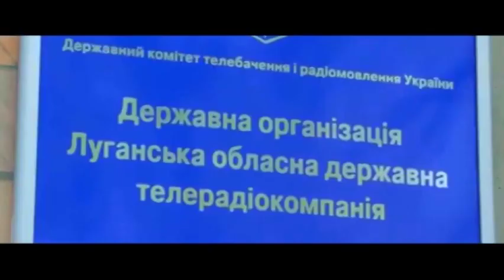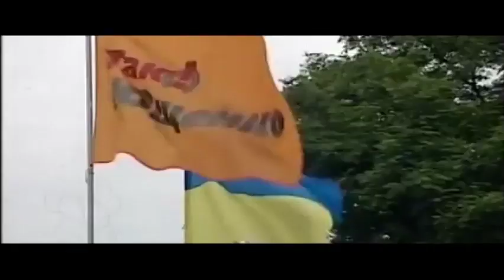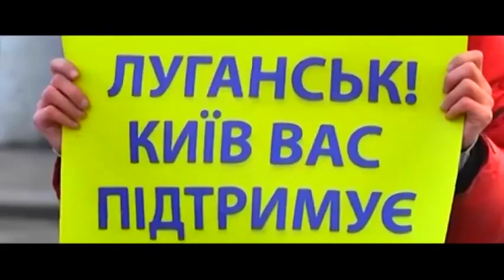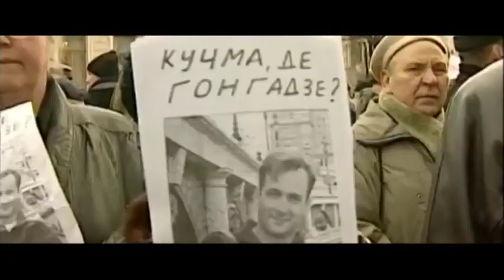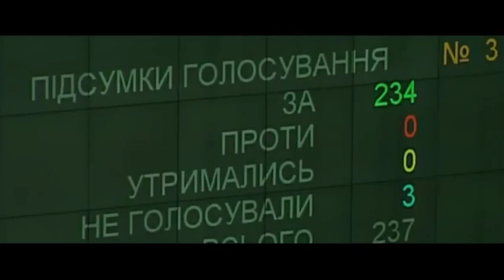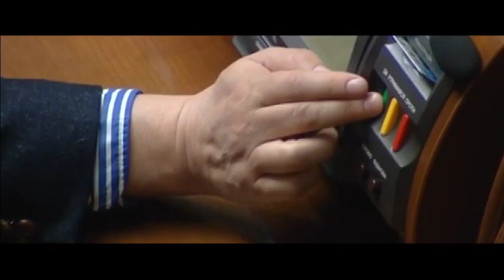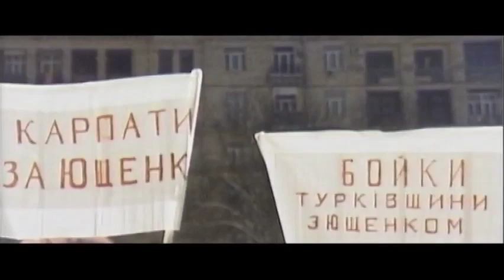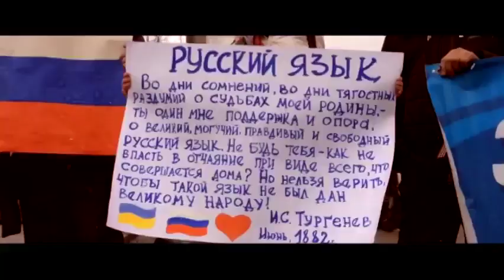Леонард Свидовсков. "Отторжение". Фильм 2.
Второй фильм из серии об истории Донбасса со времен перестройки до времен
евромайдана известного луганского документалиста и журналиста Леонарда
Вячеславовича Свидовскова. В центре внимания первый евромайдан 2004 г.

Нота правдивости и эмоциональной откровенности на первом плане. Одна из нот - это борьба людей Донбасса за собственное достоинство.

Выставлено по взаимному согласию, не в последнюю очередь из соображений
несколько более стабильной работы интернета в Москве по сравнению с Луганском

Кое-что авторства автора этих строк по данной теме:

Войны и коррупционные схемы. Или о коррупционных схемах и о войнах, ими порождаемых, теоретически весьма возможных. 1-я часть,
Изначальная версия статьи:

Войны и коррупционные схемы. 2-я часть,

Упомянутый в ссылках кинопроект "Россия с нами не пропадет":

Фильм оригинального жанра с элементами лирической комедии и фильма-концерта. В кадре шестьдесят две женских футбольных команды, более десяти концертных номеров. Единственный комедийный продукт за все время красногорских фестивалей спортивных  фильмов. РТД-Студия, 2023 год. Продолжительность: 1 час 4 мин.
Целевая аудитория: самая широкая, с большим предпочтением для девушек и футбольных болельщиков
Отснятый видеоматериал: более пятидесяти часов

Ресурсы проекта:
thebestgirlsofrussia.blogspot.ru - блог

Топовые промоционные видеоматериалы:
- ролик приветствий от звезд спорта и искусства c элементами юмора
- гимн СССР на зимнем параде
- Игорь Рогачев. "Звездное в поле". Посвящение ЖФК "Звезда-2005".
- Януш Кидава. "Даешь гол, Польша!". Уникальный комедийный продукт на основе репортажного материала. Перевод на русский инициатора кинопроекта в честь 50-летия третьей команды мира.

Главные итоги кинопроекта выражены во вкладе и в спорт, и в кинематограф, ибо разработана модель женского футбола в России с опорой на сочетание спорта и искусства, а также доведен до состояния готовности концепт (модель) женского творческого футбола, включая проведения турнира (турниров) среди творческих команд с их финальным аккордом – проведением чемпионата страны и поездкой в престижное место земного шара с проведением там по ходу пребывания одного матча и одного концерта
что можно перенести и на другие игровые виды спорта,
и модель оптимального взаимодействия мира спорта и мира искусства:

а сборная кинопроекта приглашена в одну из зарубежных стран с программой: один матч + один концерт, ввиду чего можно говорить о разработке  вертикали женского арт-футбола, включающей мотивационную схему.

Есть прокатное удостоверение. Начинается проведение мероприятий, связанных с показом фильма. Предусмотрен как формат премьерных показов, так и вечеров спортивного кинематографа (ВСК). Еще среди организаторов культурно-массовых мероприятий намечается проведение конкурса "Мечтай и действуй"

Творческая группа фильма выступила инициатором создания объединения спортивных кинематографистов под рабочим названием "Ассоциация по развитию молодежного и спортивного кинематографа",

По итогам последнего вечера фильма спортивного:
- Интервью у кинокритиков Натальи Белых и Тамары Клементьевой после вечера спортивного фильма с показом видеотворения "Россия с нами не пропадет" в художественном объединении "Старая школа"

И на сегодняшний день непосредственно начата работа по проекту "Футбольный кинотурнир", своего рода продолжением "Россия с нами не пропадет". Описание и обсуждение здесь: